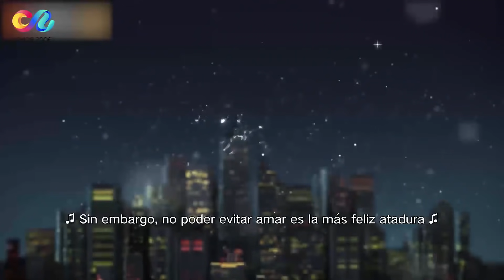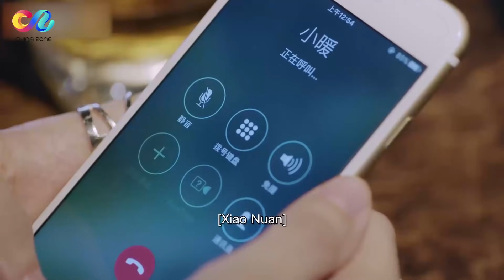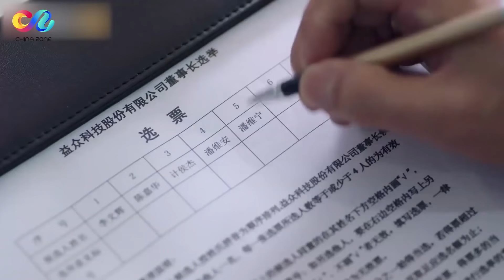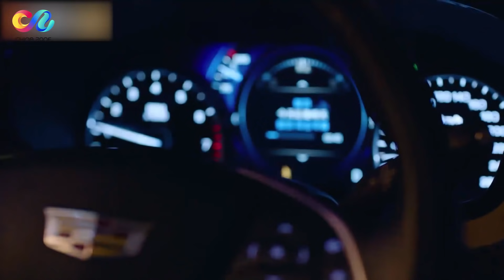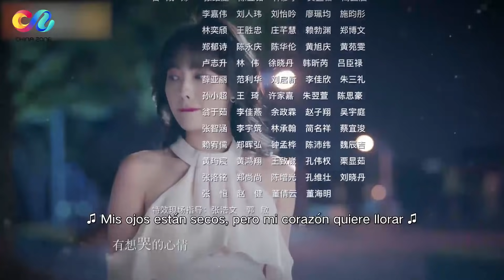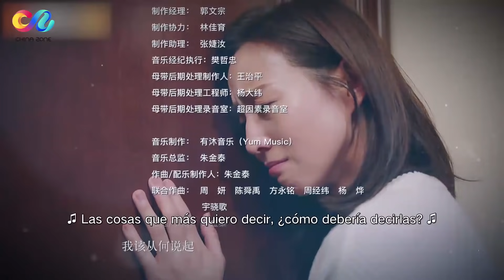De aquí al corazón - Capítulo 28（Hans Zhang、Ning Chang） [subtítulos españoles]